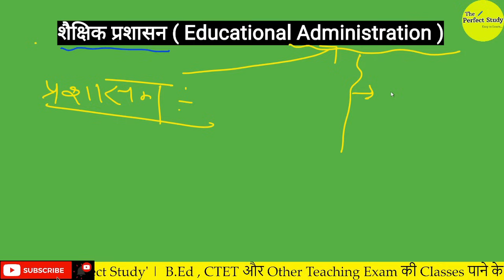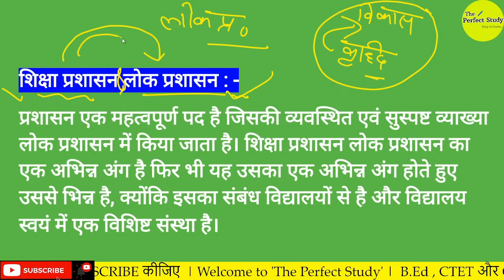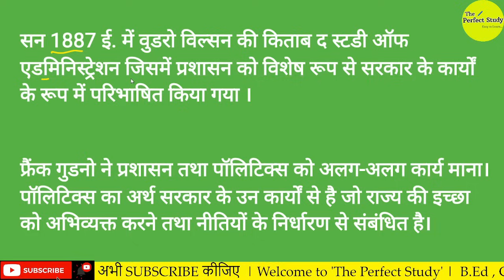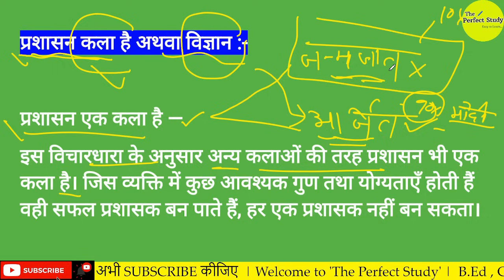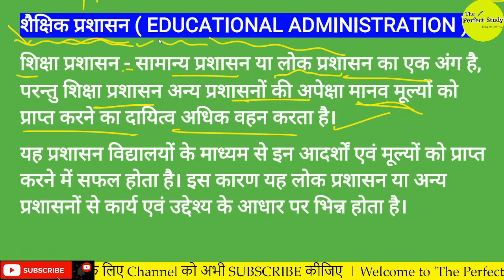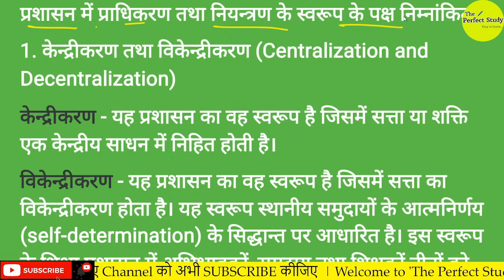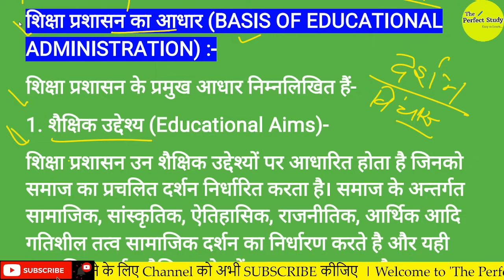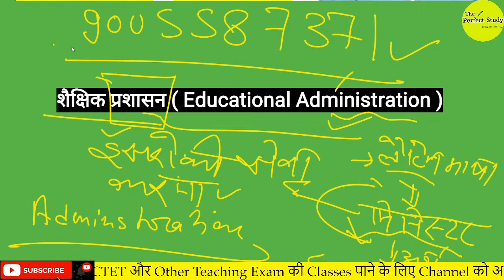School Management And Leadership | Class-01 | B.Ed 2nd Semester Class | Msdsu | The Perfect Study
Keep supporting:)